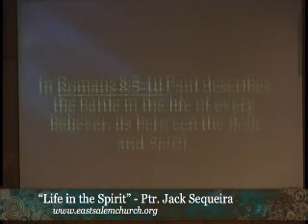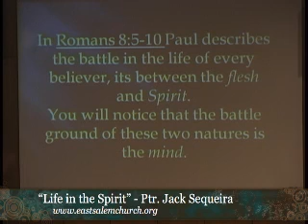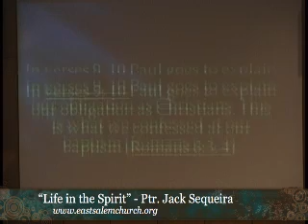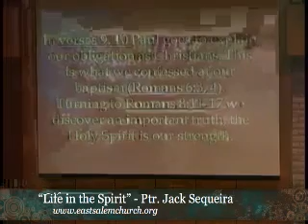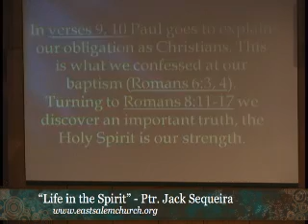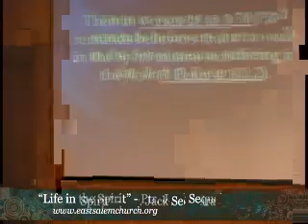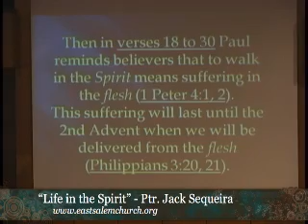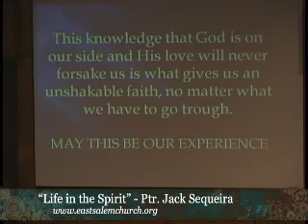"Life in the Spirit"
Sermon by Pastor Jack Sequeria -- East Salem Seventh-day Adventist Church in Salem, Oregon.